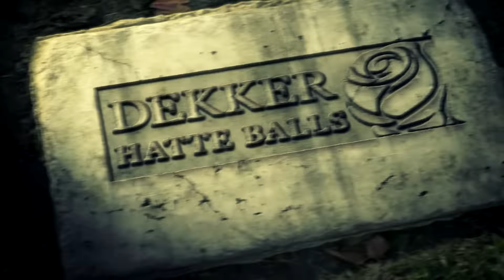NEUER HELD: YIN Teaser & Ability-Breakdown ► Paragon • GameaholixTV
Neuer Held, neues Glück! Mit Yin kommt ein weitere Nahkampf-Carry nach Agora! YIN die alte Windtänzern bläst uns einen... Wind des Todes um die Ohren!

►►► GameaholixTV – GaX an die Macht
GAX ist ein fester Haufen kernbezockter Gaming-Dudes! Wir sind keine Abziehbilder, sondern echte Naturburschen, die jodelnd und fluchend die Spiele auf ihre Art zocken. Du wirst uns lieben, oder du wirst uns hassen, aber ganz bestimmt wirst Du uns bald kennen =)

Denn was wir tun, machen wir mit Leidenschaft und das steht nicht nur so auf dem Papier! Uns ist es ziemlich ernst, uns nicht besonders ernst zu nehmen! Gemeinsam möchten wir die GAX-Community als Anlaufstelle für Casual & Competitive Gaming aufbauen. Dafür gibt es immer mehr Streaming Formate, damit wir nach und nach eine 24/7 Übertragung realisieren können. Dazu werden wir Events, wie Turniere mit Preisgeld, Community-Events und Live-Casting veranstalten. Ganz genau, unser Kernbereich ist unser Stream!

Die Köpfe von Gameaholix sind:

• Victo [Malte]
• Uriel [Björn]
• Valle [Valle]
• Beneos [Ben]
• Andy
• Cuality [Jan]

... und unseren göttergleichen Twitch-Moderatoren, die jeden Tag die Leute mit Infos, Ordnung und miesen Kalauern versorgen!

►►► Rechtliches
Für das Videomaterial liegt eine Duldungserklärung (Zur Verwendung des Spielmaterials) des Publishers/Entwicklers vor."